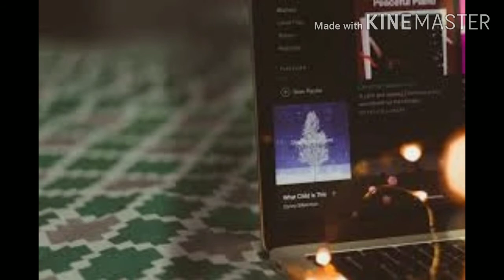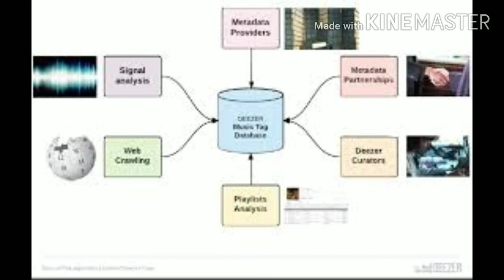deezer headuarters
Deezer is headquartered in Paris, France and has 10 office locations across 9 countries.